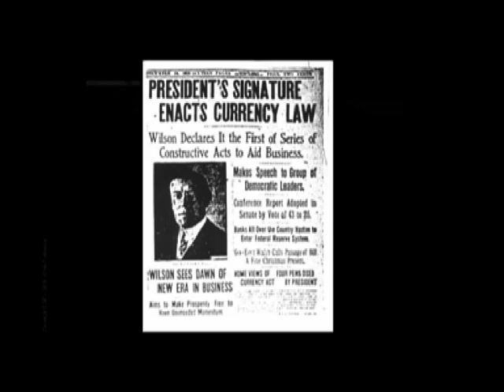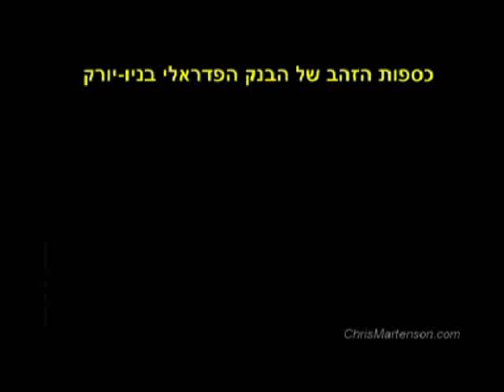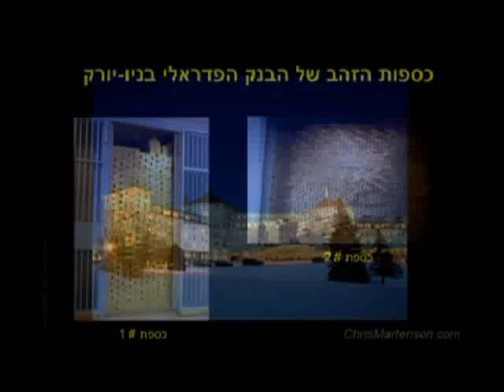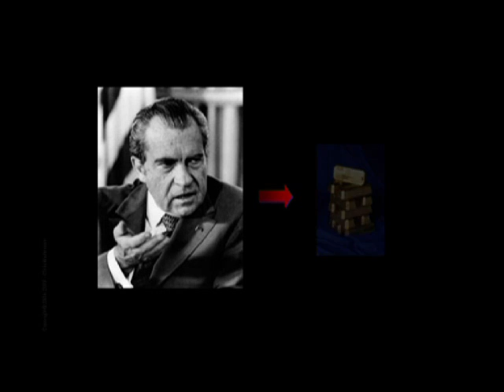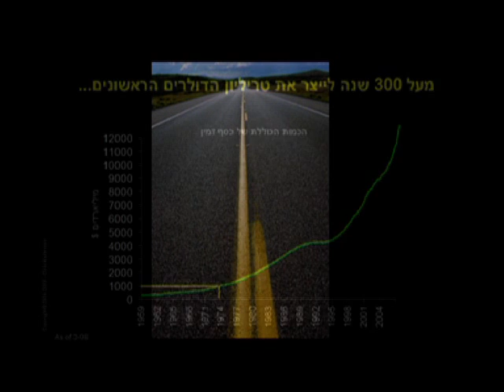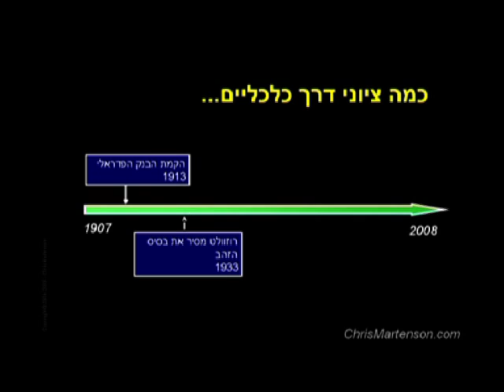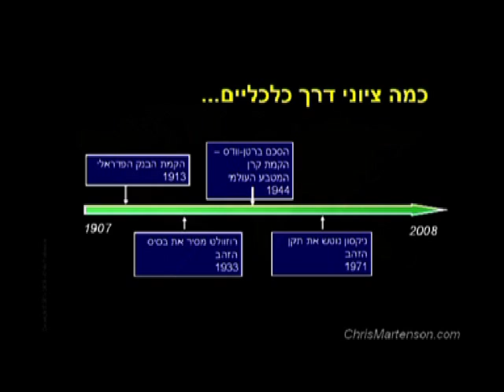Crash Course - Hebrew - Chapter 9